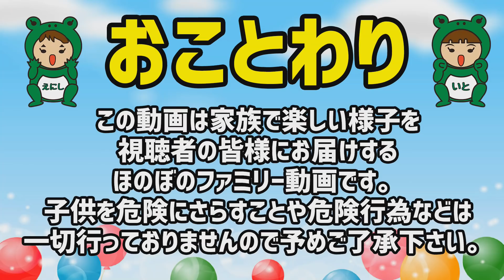【裏技】UUUMでUFOキャッチャー家族対決！3歳児が超激甘台で才能開花ｗ【スクイーズ】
念願のUUUMで
専属になって初めてのクレーンゲーム撮影したよ♪

レアな裏技満載で
3歳児のいとちゃん大活躍(笑)

★関連動画★
【クレーンゲーム】奇跡が!!はじめての兄妹500円対決！

【クレーンゲーム】3歳児の挑戦！
ディズニーのスクイーズがほしい！何個獲れるのか？パパ致命的なミス連発(笑)【1000円チャレンジ】

【クレーンゲーム】大量ゲット！ぷっちょタワー崩しに挑戦！

ご縁に感謝。